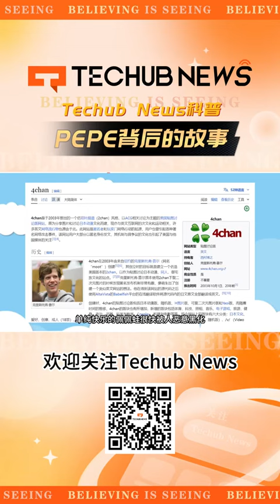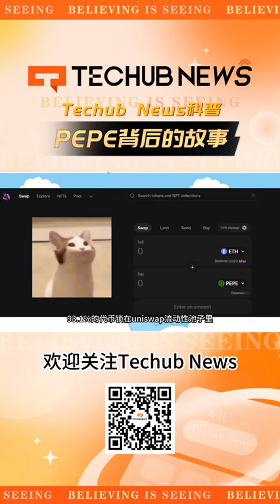Techub News科普：PEPE背后的故事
📢不容错过！揭秘PEPE蛙的传奇历程，从爆红到重生，都在这个视频里！🐸🎬香港Web3媒体Techub News强烈推荐！视频带你走进PEPE蛙的世界，感受它的欢乐与挣扎，还有它的重生之旅！🔥快来观看，一起见证PEPE蛙的传奇故事！如果你喜欢这个故事，别忘了点赞👍、关注我们，并在评论区留下你的看法哦！同时，也请分享给更多人，让更多人了解PEPE蛙的传奇！PEPE蛙传奇